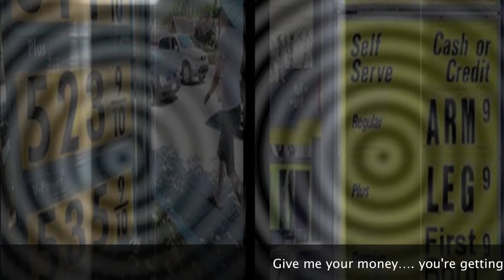Flo Sika - What Else? Produced By O.M.I.N.I.O.U.$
New Music from Flo Sika